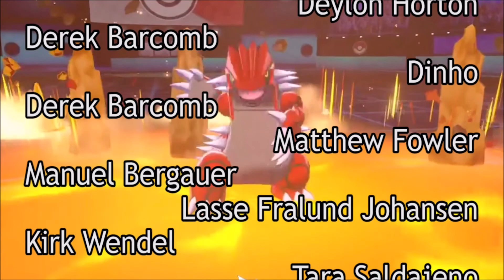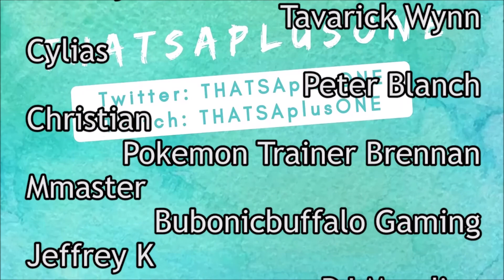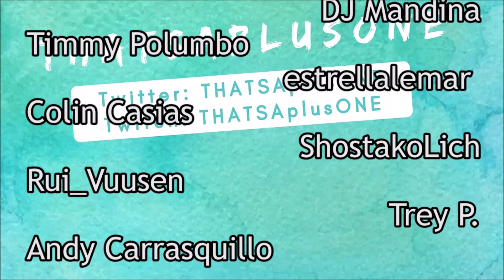DOUBLE Butterfree! Pokemon TCG Online Deck Profile Analysis! Battle Styles Decklist Review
Butterfree is by far and away my favorite Pokemon so I decided to make a TCGO deck that featured as much of is as possible. What do you think of this list? Have anything you would change?

Pokémon - 21

* 1 Crobat V DAA 104
* 3 Butterfree V DAA 177
* 4 Caterpie RCL 1
* 1 Eldegoss V PR-SW 84
* 1 Paras TEU 6
* 3 Metapod RCL 2
* 1 Parasect TEU 7
* 3 Butterfree UNB 4
* 3 Butterfree VMAX DAA 2
* 1 Dedenne-GX UNB 195

* 2 Boss's Orders RCL 154
* 2 Switch HS 102
* 1 Brock's Grit EVO 74
* 3 Pokémon Communication TEU 152
* 2 Evolution Incense SSH 163
* 1 Energy Spinner UNB 170
* 4 Quick Ball SSH 179
* 1 Big Charm SSH 158
* 4 Professor's Research SSH 178
* 4 Marnie SSH 169
* 4 Turffield Stadium RCL 170

Energy - 11

* 1 Capture Energy RCL 171
* 1 Weakness Guard Energy UNM 213
* 9 Grass Energy Energy 1